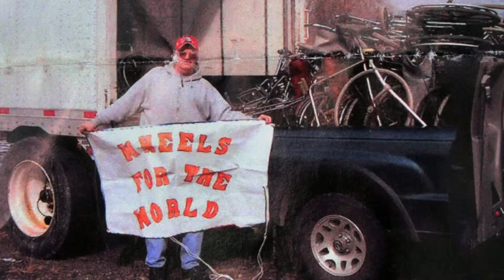Susquehanna Xpress Wheels for the World Ministry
Brittany Spriggle talks with Ken Pembridge about the "Wheels for the World" Ministry.